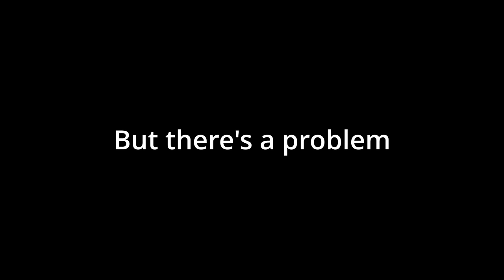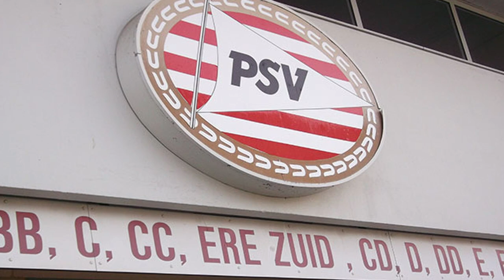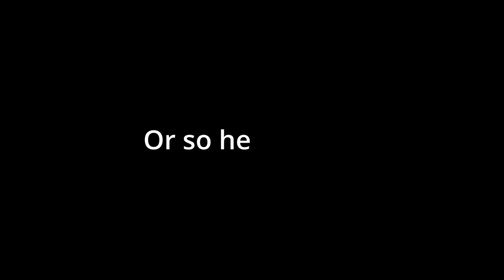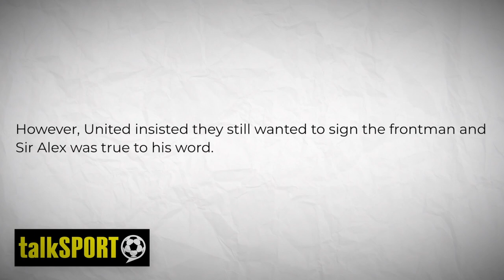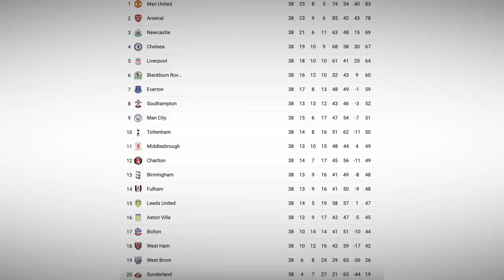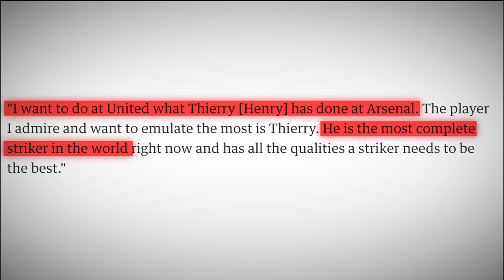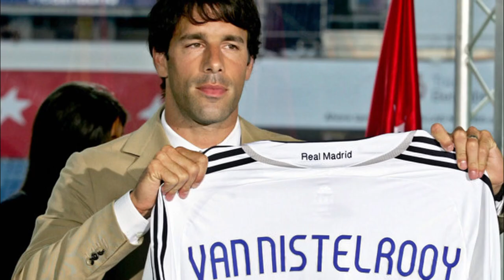The World’s Most One-Sided Rivalry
Thierry Henry vs. Ruud Van Nistelrooy is perhaps the greatest striker rivalry ever. Before Messi and Ronaldo, these two icons dominated the world’s toughest leagues, breaking records across England, Spain, and the world stage. But how did Thierry Henry and Van Nistelrooy rise to greatness? And is there something strange about this rivalry? In this video, we explore their individual paths to greatness, their on-pitch battles, and the extent of their rivalry.

⏱ Timestamps
00:00 Introduction
00:22 The Rise of Thierry Henry
03:08 How Good Was Ruud Van Nistelrooy
05:19 The Greatest Striker Rivalry
05:39 Premier League Striker Rivalry
09:15 La Liga Striker Rivalry
09:56 Henry vs Van Nistelrooy (h2h)

ℹ️ Sources
- Thierry Henry's Impact on Arsenal and the Premier League Will Never Be Forgotten

All materials in these videos fall within the Fair Use guidelines of Section 107 of the Copyright Act 1976, which is made for "fair use" for purposes such as criticism, comment, news reporting, teaching, scholarship, education, and research.